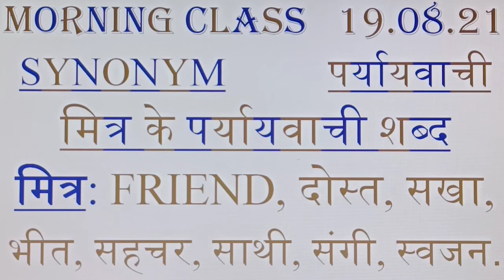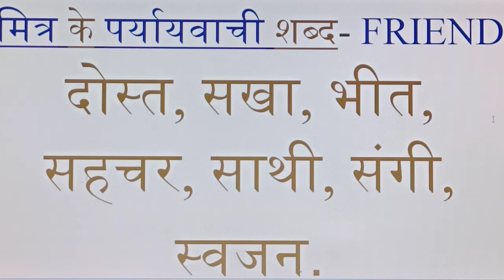1791. SYNONYM FRIEND. DT. 19.08.21